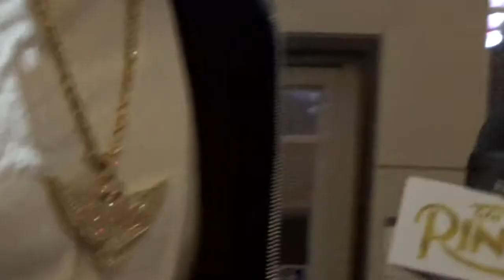Bryant Jennings Interview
Heavyweight Contender Bryant Jennings talks to Ring Tv's Cynthia Conte about his upcoming match in the Undercard of Lomachenko vs Rigondeaux